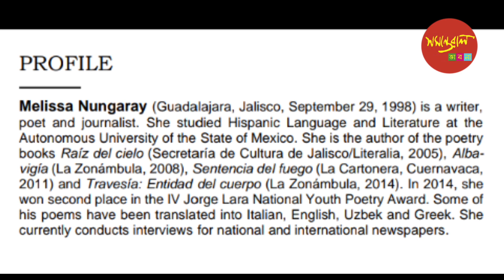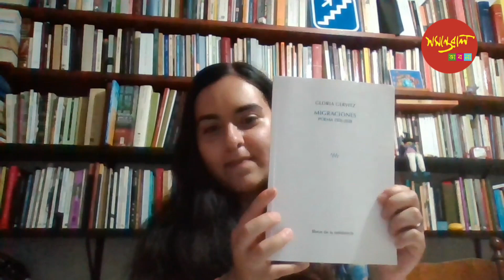Interview of a poet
poet from Mexico